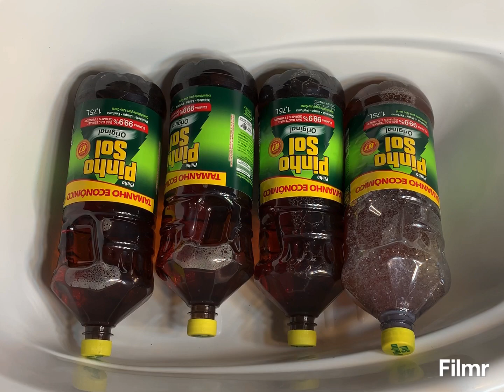Esponjas com Pinho Sol 🌲🌲 (Pine bucket) Sponges and Pine Sol